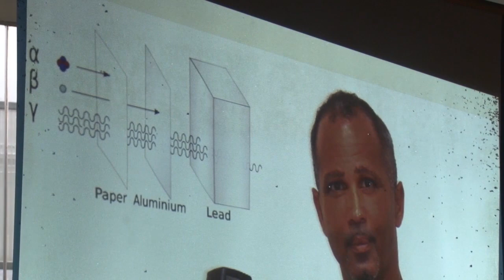21 08 2018 ProBios eist info over milieuvervuiling van ALCOA